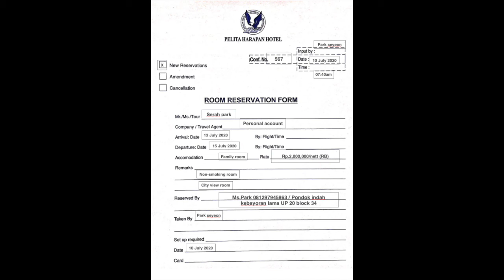PARKSEYEON - 2F - TELEPHONES